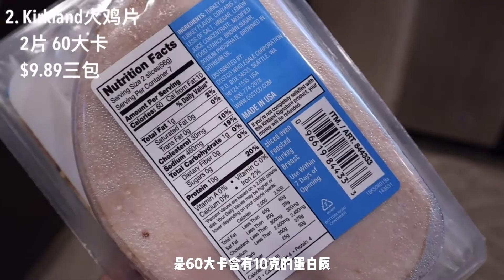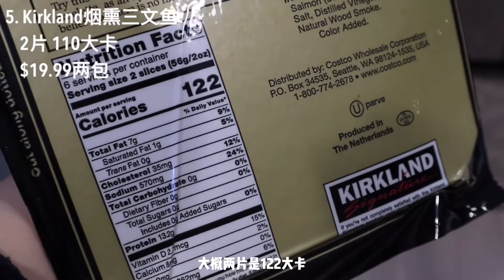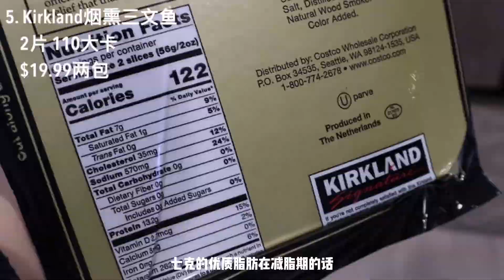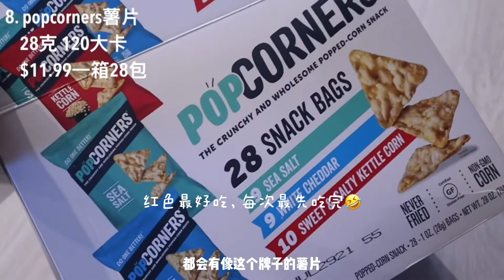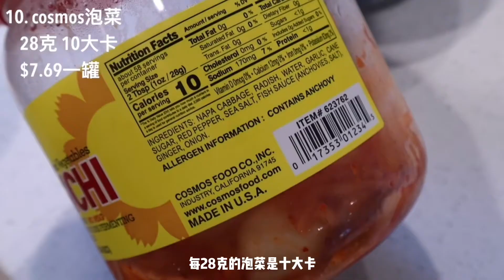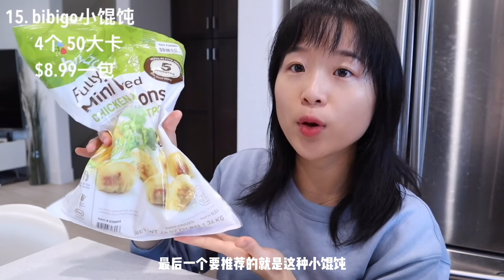【减脂必备】15样COSTCO必买的减脂好物分享！吃出马甲线！